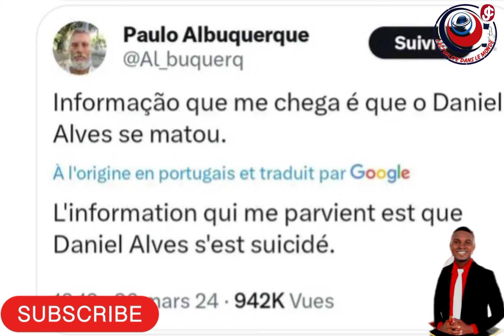Eske reyèlman Dani Alves🇧🇷 ta swiside tèt li?Poukisa'l ta fè yon bagay konsa? Pwiske'l te mena...😱😱